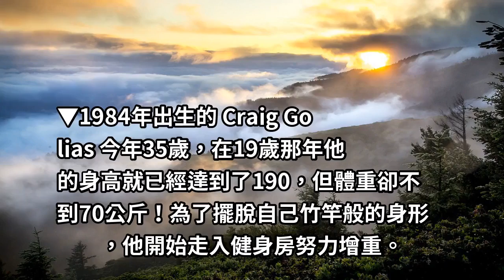原本是190公分竹竿… 男子為自信變「150kg真人浩克」全身大進化！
因為不滿自己的瘦弱身材，於是開始瘋狂健身，最後將自己練成了「真人版浩克」般強壯，他的事跡也在網路上被網友瘋傳！